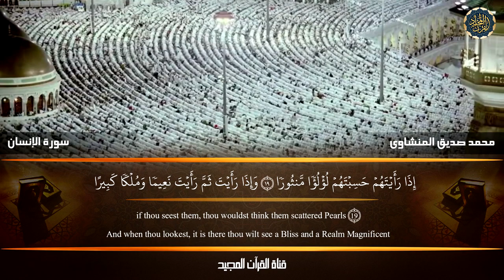كل عام وانتم بخير بمناسبة عيد الأضحى المبارك أعاده الله عليكم بكل خير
القرآن الكريم : الشيخ محمد صديق النشاوى رحمه الله
نتمنى منك الإشتراك بالقناة و مشاركة المقاطع ... إشترك معنا في نشر الخير
اللهم صلي وسلم وبارك على سيدنا محمد وعلى آله وأصحابه والأنبياء أجمعين